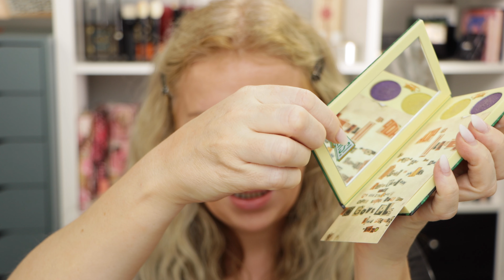MAC COSMETICS X STRANGER THINGS KOLLEKTION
im heutigen Video zeige ich einige Stücke aus der MAC Cosmetics X Stranger Things Kollektion. Obwohl MAC nicht immer auf meinem Radar erscheint, hat mich diese Kollektion, allein aufgrund der Verpackung, angesprochen.
Liebe Grüße
Nadine

gezeigte Produkte, alle selbst bei LYKO gekauft, mittlerweile gibt es die Kollektion auch auf der deutschen MAC Seite

MAC x Stranger Things The Void Eye Palette 32,40 Euro

MAC x Stranger Things Hawkins Class of 1986 Eye Palette 32,40 Euro

MAC x Stranger Things Friends Don't Lie Powder Blush 20,72 Euro

MAC x Stranger Things He Likes It Cold Powder Blush 20,72 Euro

MAC x Stranger Things Lipgloss Eerie El 15,60 Euro

MAC x Stranger Things Eyeshadow Brush 217Ses 16,40 Euro

DAUERWERBESENDUNG
wegen Markennennung, alle Produkte sind aber selbst gekauft!

Zu meiner Person:
Foundationtons:
4,25 in der Georgio Armani Luminous Silk
Deauville in Nars Light Reflecting Foundation
B20 in Chanel N1
2CR in Dior Forever Natural Nude
3 Neutral in Charlotte Tilbury Beautiful Skin
B20 in Cle de Peau Radiant Fludi Foundation / Sommer: O30